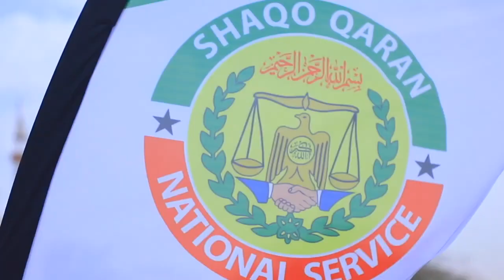Barnaamijka Xidhitaanka Dufcadda Saddexaad ee Shaqo Qaran oo Dhamaystiran